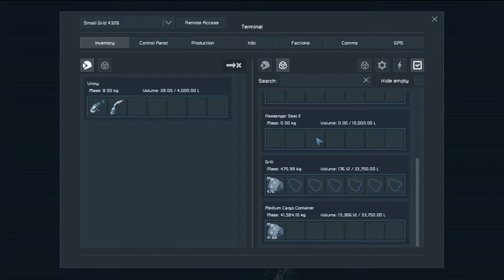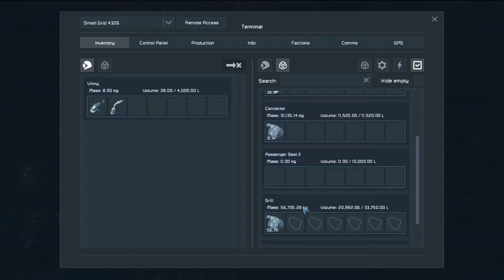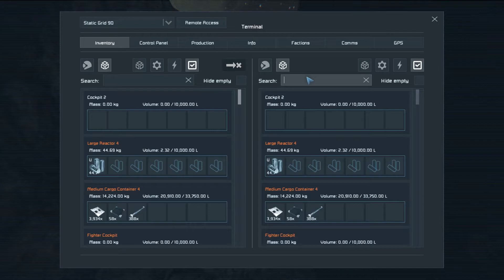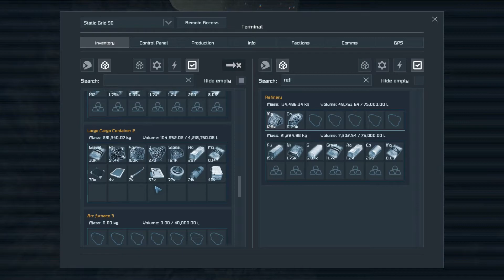Space Engineers | E48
We find Magnesium in the most unexpected place.

Thank you to my Patron:
Michayla White